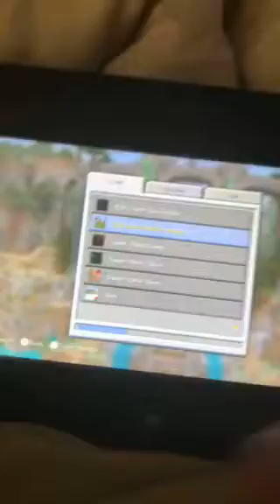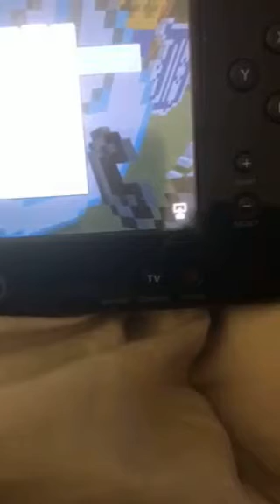Tina’s MLB Minecraft project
Hey guys! So after I deleted the video that goes against the privacy claims and reuploaded it, here's Tina's MLB Minecraft project! What's your favorite baseball team?